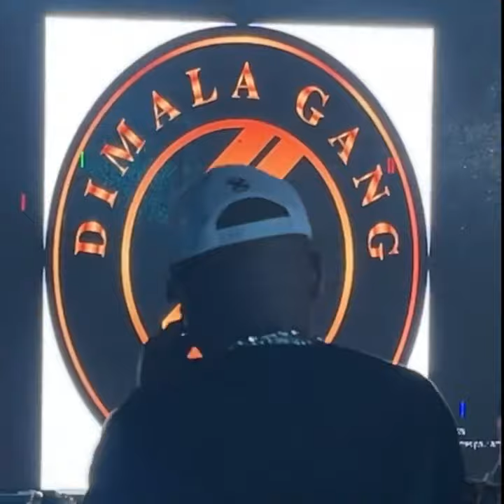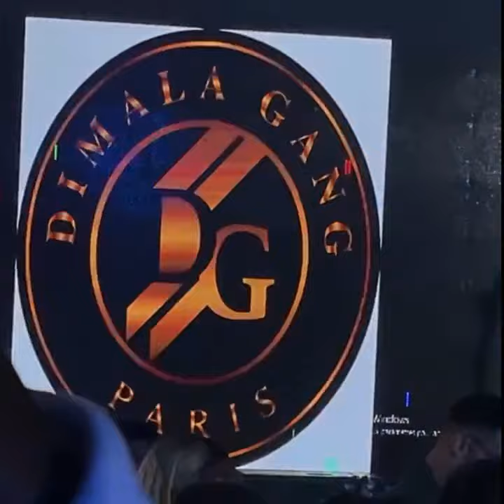Lancement de la marque de vêtement DIMALA en Cote d'Ivoire.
Evènement orchestré par ma société AFRICA SERVICES 225 pour le compte de la marque DIMALA.